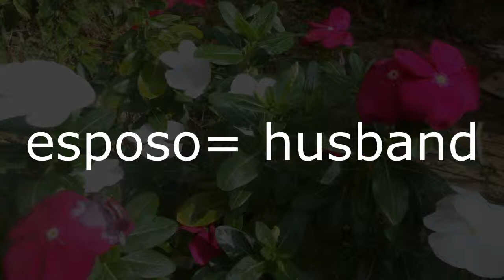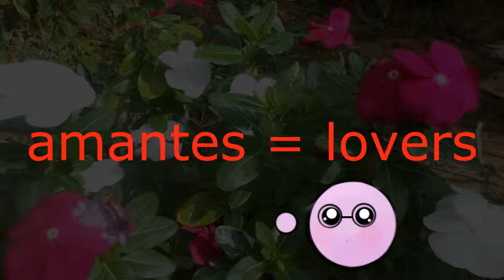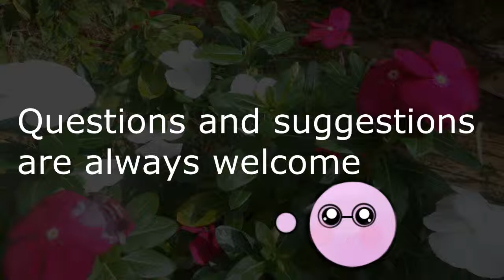Spanish lesson: indicate romantic relationship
Learn how to indicate your romantic relationship in spanish. Also an advice for the word " amantes". Questions and suggestions are always welcome :)